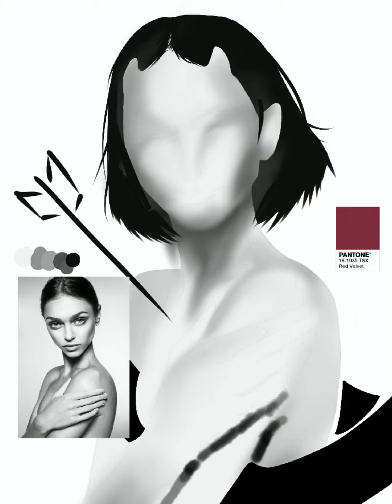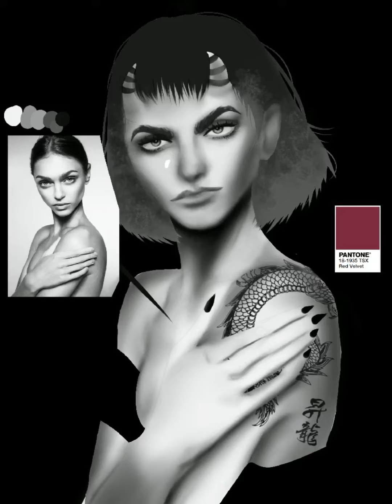VELVET // STER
NHFernanda time lapse serie

⚫️Instagram.com/NHFernanda
⚫️Behance.com/NHFernanda